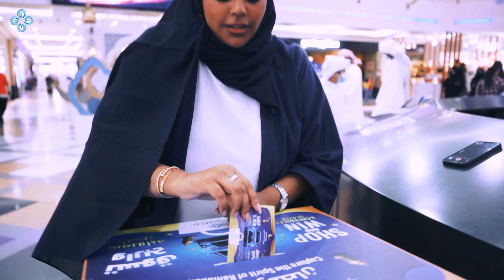Capture the Spirit of Ramadan with Taim AlFalasi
Participate in our Shop & Win and stand a chance to win a Chevrolet Blazer.
Shoppers can shop for AED 200 at any store or AED 400 at Carrefour to enter the draw.

Raffle draw: 16th May 2021.
Ramadan Kareem!